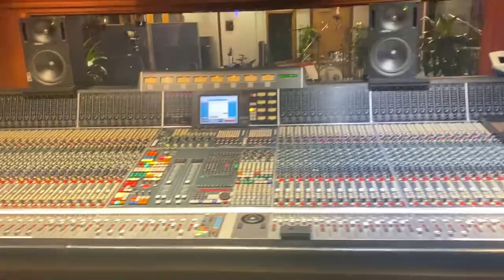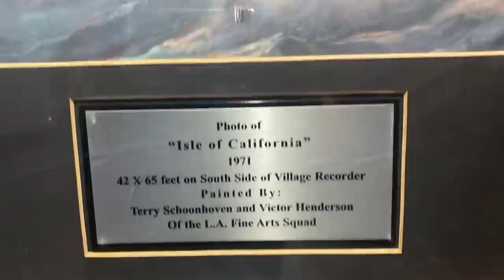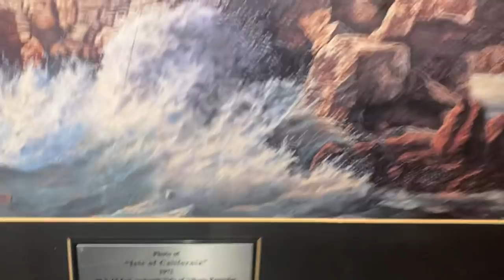785. A walk through Village Recorders…..